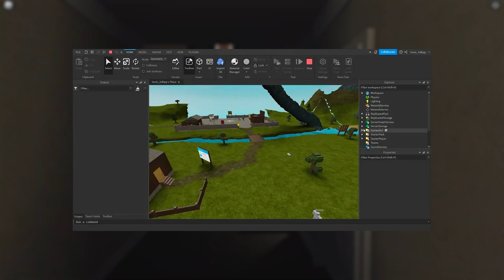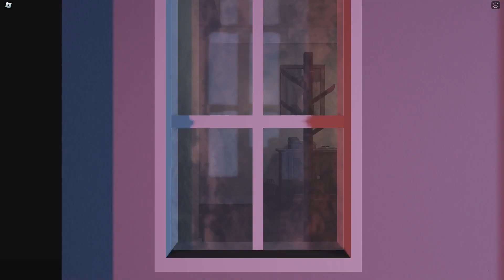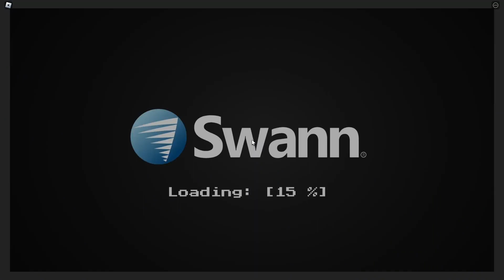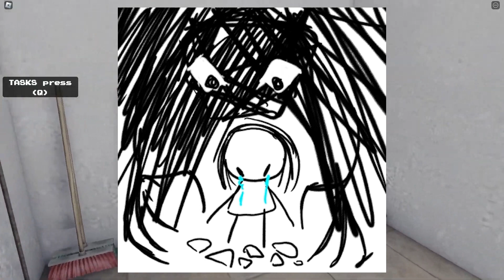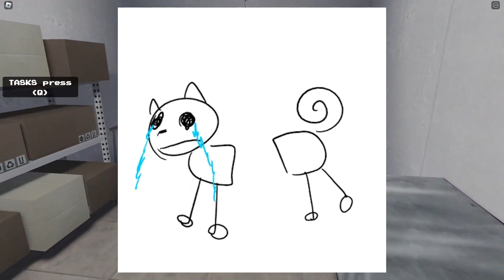Roblox Creepypasta: 4nn1